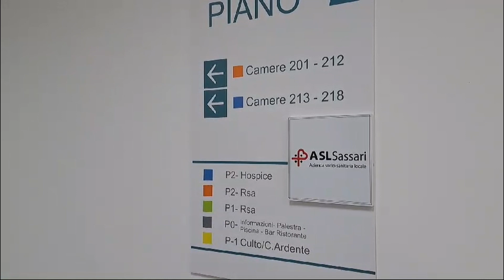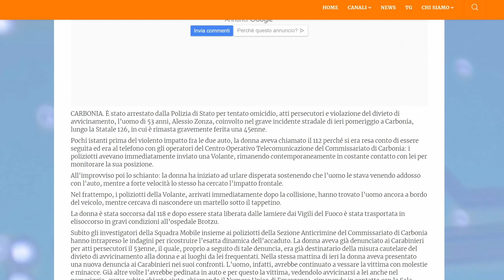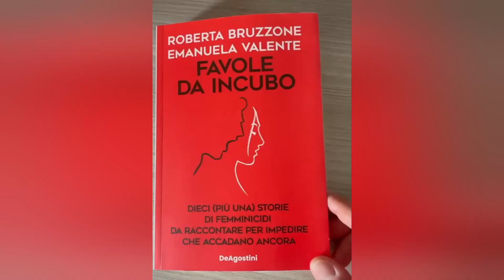TG SARDEGNA, edizione del 24/04/24 del Tglive, seconda parte